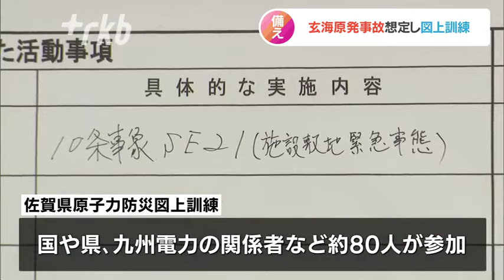“震度６強の地震で原子炉の冷却装置に異常”玄海原発の事故想定した図上訓練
玄海原子力発電所での事故を想定して、関係機関が初動対応などを確認する訓練が佐賀県で行われました。

◆原子炉の冷却装置に異常が起きたら…初動対応などを確認
佐賀県オフサイトセンターで行われた訓練には、国や県、九州電力の関係者などおよそ８０人が参加しました。訓練は、震度６強の地震で、玄海原発の非常用炉心冷却装置が作動しなくなったと想定して実施。参加者は原子炉の状況や避難状況などを把握し、情報を共有する流れを確認しました。この訓練は、原発事故の際の対応能力の向上を図ろうと、毎年実施されています。